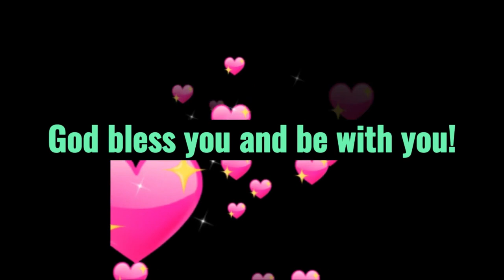Rel10 Relaxing with green palm trees by the beach / Scenic of kites flying along the river side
My video shows: Relaxing and Meditation music for seclusion and peace of mind, stop anxiety, and soothing relaxation for deep sleep. Listening to relaxing music every day has been proven to be good for your health, and the nervous system improves mental performance and reduces mental stress. Please sit back and relax by watching and listening to our content!

- Please check out for more videos below:
Med9 Powerful healing with Aerial footage of a valley / Scenic of cars on bridge over the river
Med10 Scenic of the River in a Town by the Mountain / View of motor vehicles passing on the bridge